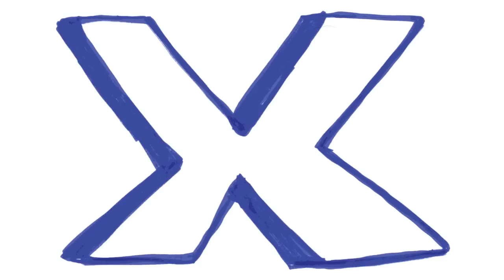Ontmoeting met Theo van Gogh tijdens IFFR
Verhalen uit de 40-jarige geschiedenis van het IFFR: een ontmoeting met Theo van Gogh